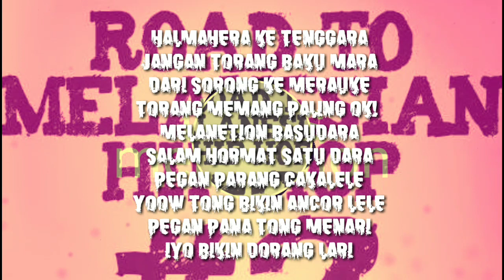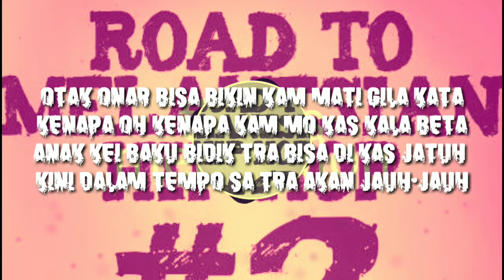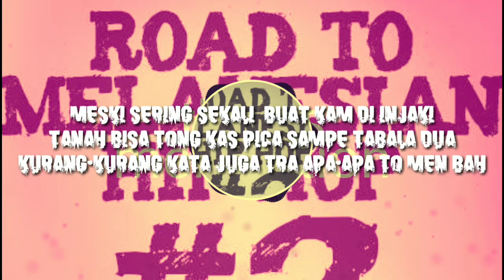this is Melanetion | LinoThecvps X A'FitHo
ini melanetinon.. Melanetion tidak akan pernah mati.
Kita masi berdiri santai...
Kami adalaha anak melanetion.
Kami cinta melanetion  .

Artis kontak.
Saikoji beat..